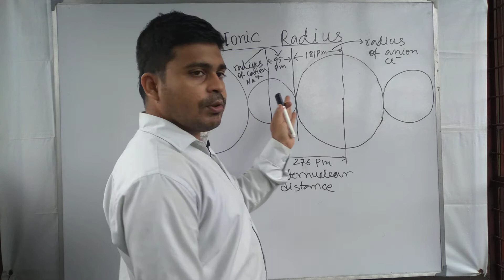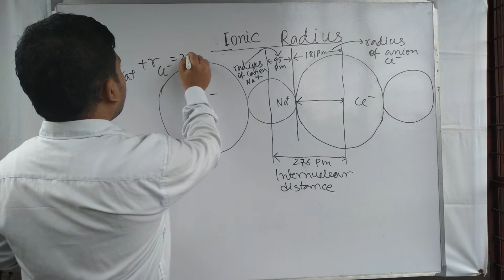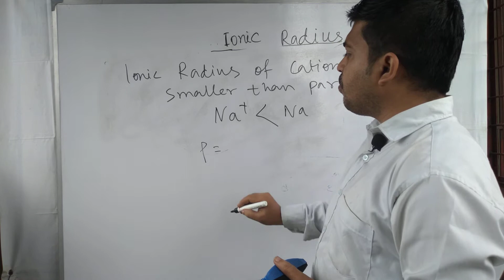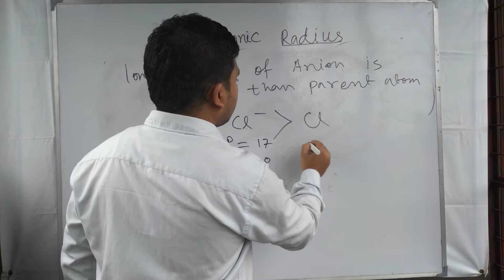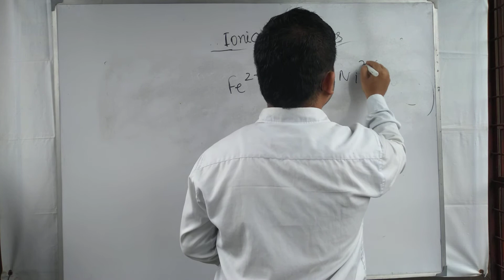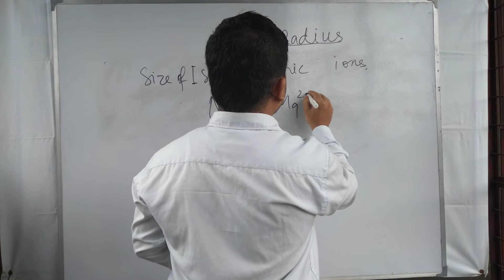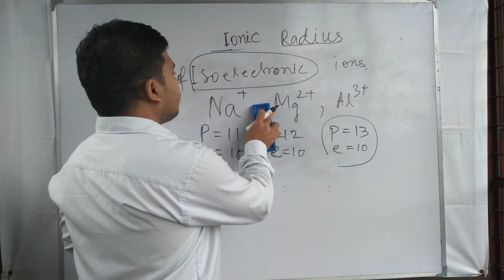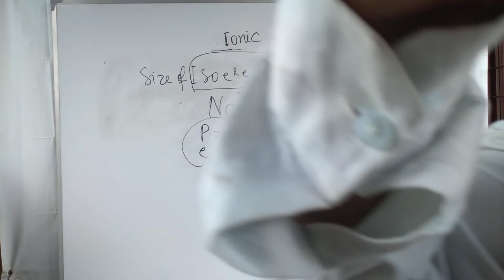Ionic Radius, cationic radius, anionic radius, radius of isoelectronic ions and order of ionic sizes